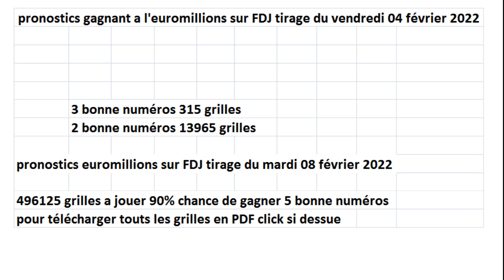pronostics tirage euromillions du 08 février 2022- FDJ